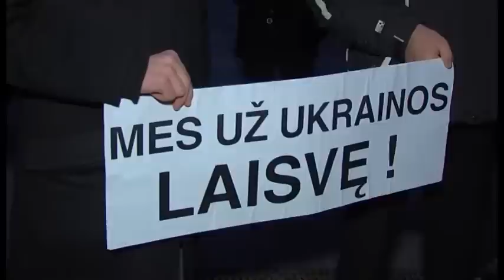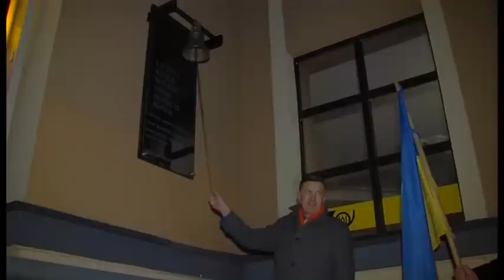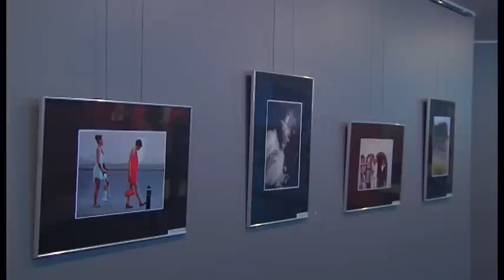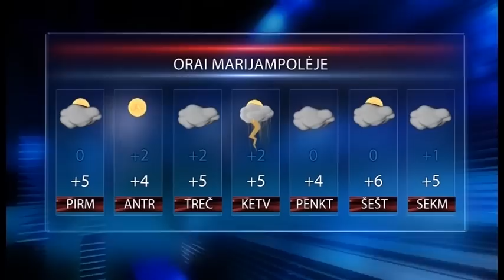2014-02-20 Marijampolės TV žinios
- Marijampolėje surengta ukrainiečių palaikymo akcija.
- Ekonomiškai ir ekologiškai vairuoti gali kiekvienas
- Savivaldybės administracijos direktorius Metas Ražinskas mini gražų jubiliejų.
- Trys Marijampolės fotografai pristato gražiausius ir netikėtus vestuvių kadrus.